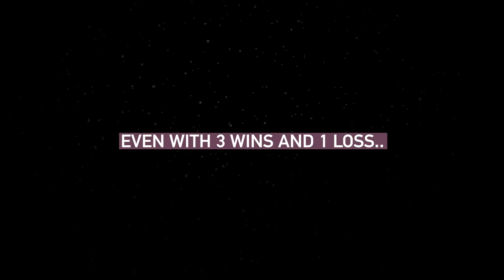Playing Hockey in a BLIZZARD! | POND HOCKEY | Episode 4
The storm hit for game 4! The eagles took on athletic republic for their 4th and final game in pool play. Find out if they made playoffs here!

Shot 100% using a GoPro camera

Comment "Ice Hockey" if you read this far down! Style points if you did!